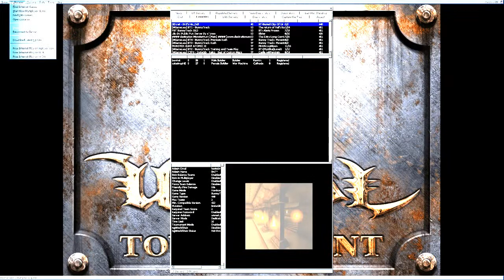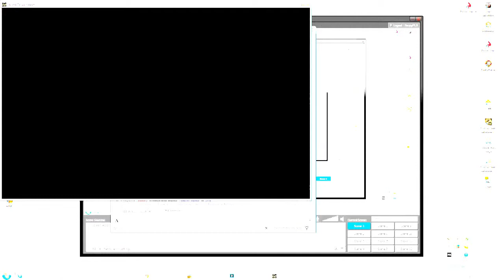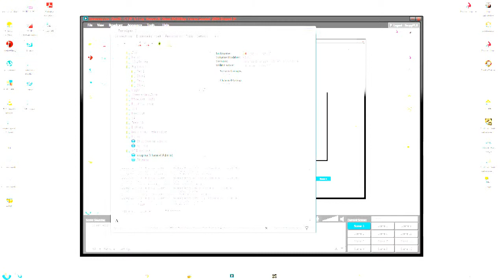gladi vs Bonket - Division 1 Group A - 1on1 BT Cup 2012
Commentator(s): supA, thotimo
Maps: BT-BuriedCityOfUrCB2, BT-KryptonCB, BT-DecayedCollapseCB2